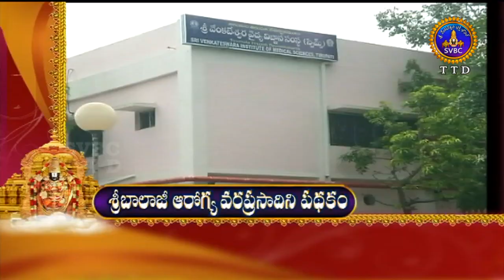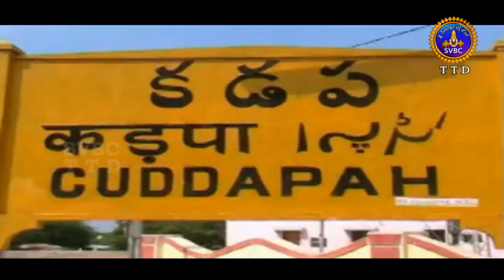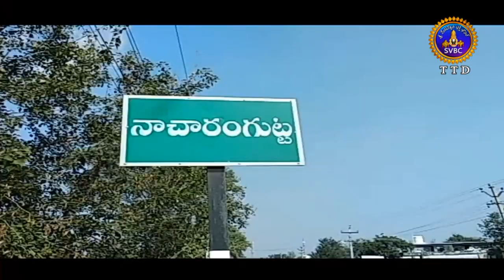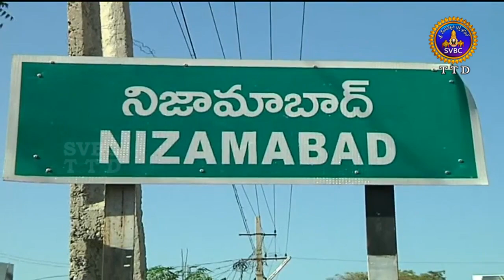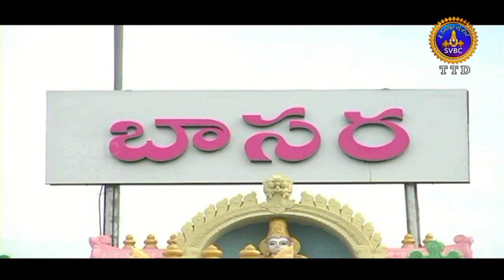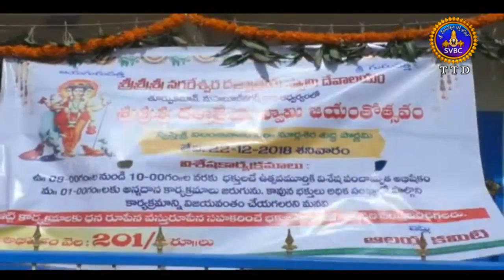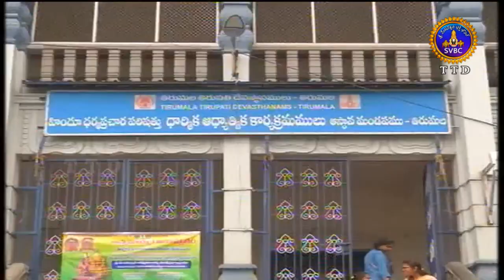ఆధ్యాత్మిక విశేషాలు | 1 గంట | Adhyatmika Viseshalu | 1 Pm | 24-12-18 | SVBC TTD